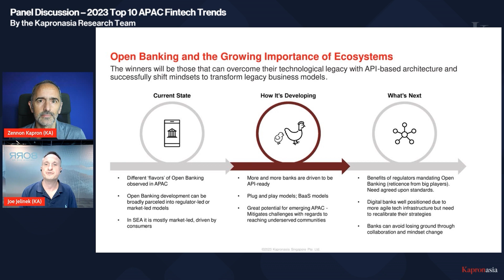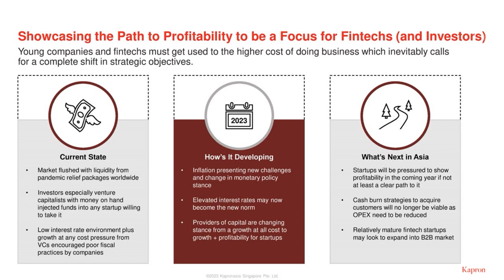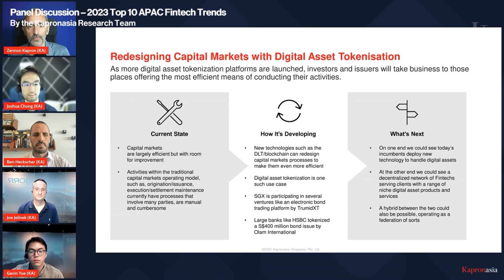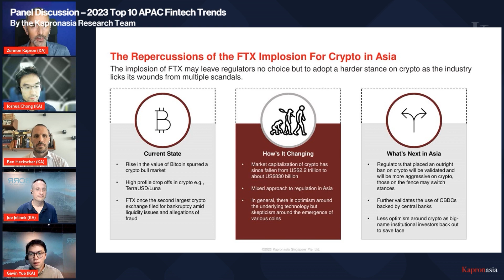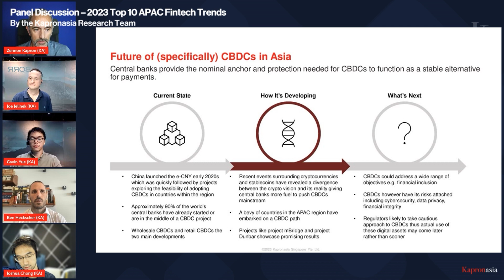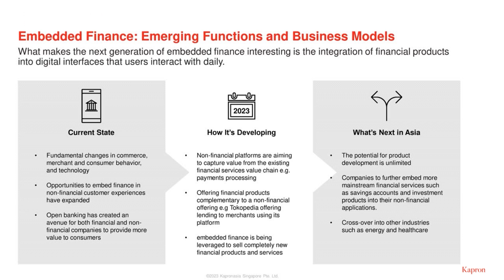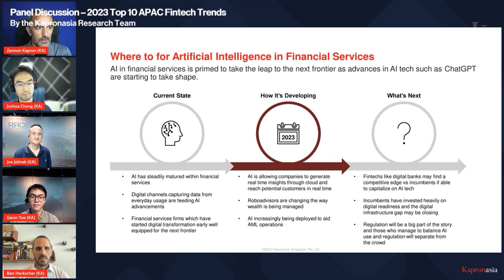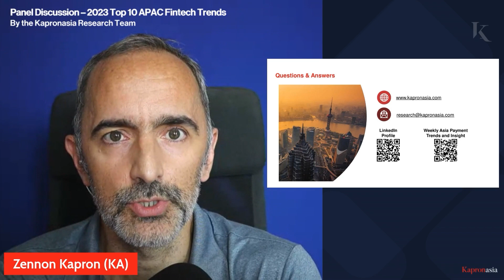Kapronasia Panel - 2023 Top 10 APAC Fintech Trends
Instead of being a ‘new normal,’ 2022 felt like a ‘return to normal’ as most of the world got back to work and engaged in some serious revenge business and personal travel. As the focus shifted away from pandemic recovery to business as usual, a sense of normalcy came back to the financial industry.

However, as we start 2023, the global market faces a period of great geopolitical and macroeconomic uncertainty. Although there are signs that inflation might be under control and Europe has largely weathered the winter unscathed, many economists see more turbulent times ahead.

Where does this leave Asia fintech as we go into 2023? Nowhere certain is the easy answer. VCs are coming back into the market, but mostly at early-stage investing. Payments are still growing, but business models around digital banks and Robo-advisors are being tested – and that is even before we start talking about crypto.

Who will the winners and losers be? What can financial institutions, fintechs, and other market participants expect in 2023?

Kapronasia is pleased to once again bring you our 13th annual review of all the key fintech trends that we’re expecting in 2023. From atomic settlement to embedded finance, our webinar has something for everyone.